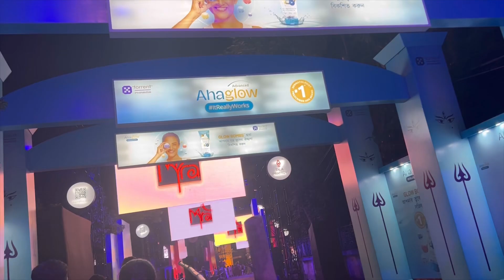দুর্গাপূজা মহা সপ্তমী Vlog 2023